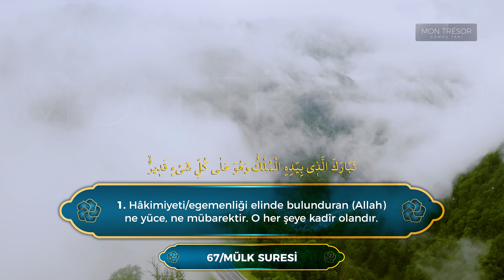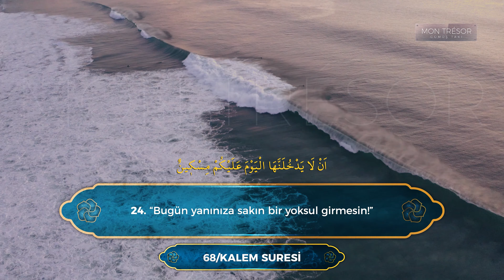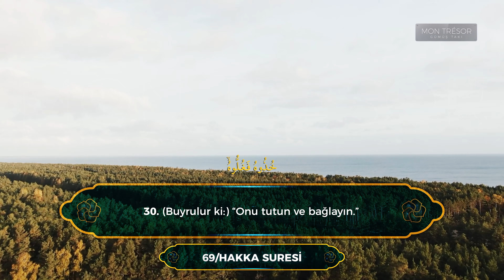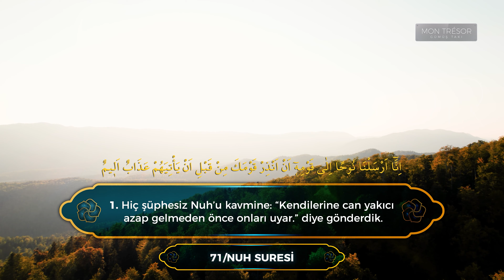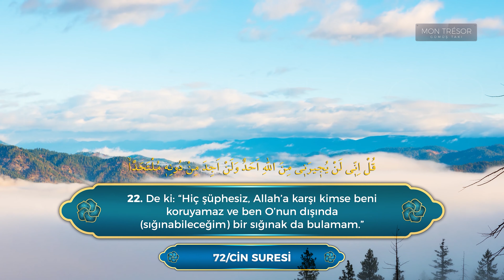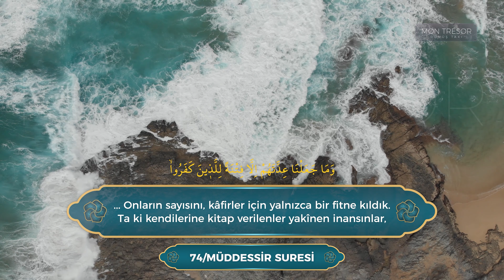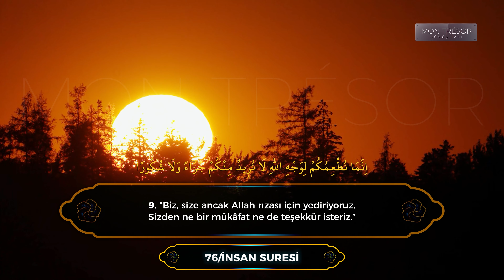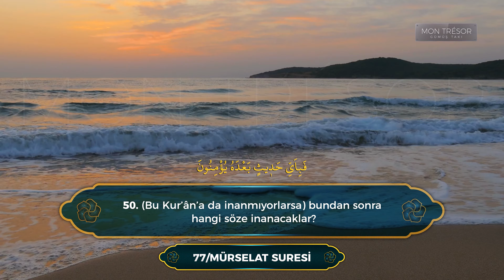HATİM | 29. CÜZ - Ayet Ayet Arapça ve Meal Takipli Kur'an-ı Kerim Tilaveti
29. Cüz | Ayet Ayet Arapça ve Meal Takipli Kuranı Kerim Tilaveti
Kârî: Cemîl SADÂ

Muvahhid bir ağızdan Kur'an-ı Kerîm tilaveti niyetiyle çıktığımız bu yolda Allah'ın izni ve yardımıyla 29. cüzü bitirdik. Allah (cc) tamamına erdirmeyi bizlere nasip etsin, dinleyen herkes için Kur'an-ı Kerîm'in davet ettiği hidayete vesile olsun. Amin..

29. CÜZ SURELER
00:09 Mülk Suresi
06:11 Kalem Suresi
12:32 Hakka Suresi
18:24 Meâric Suresi
22:57 Nuh Suresi
26:56 Cin Suresi
32:41 Müzzemmil Suresi
36:42 Müddessir Suresi
41:53 Kıyamet Suresi
45:24 İnsan Suresi
50:38 Mürselat Suresi